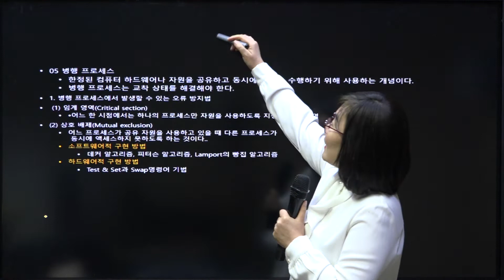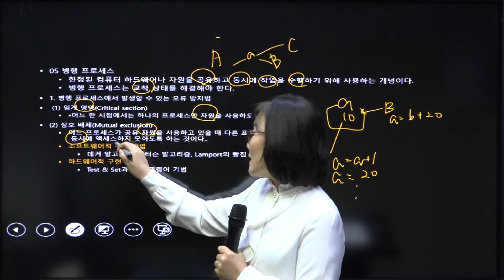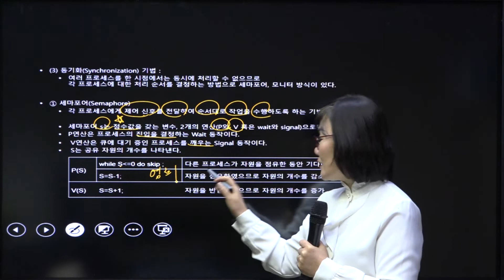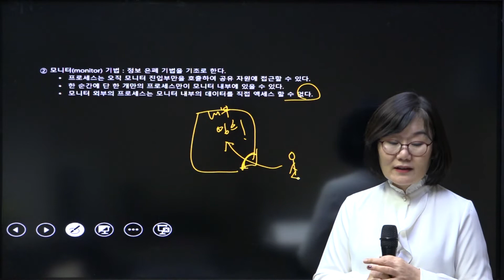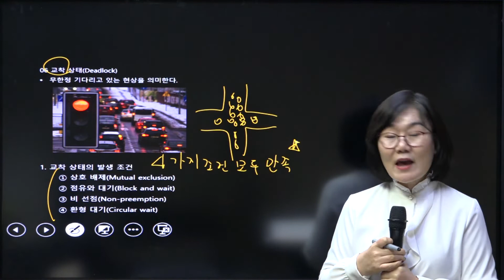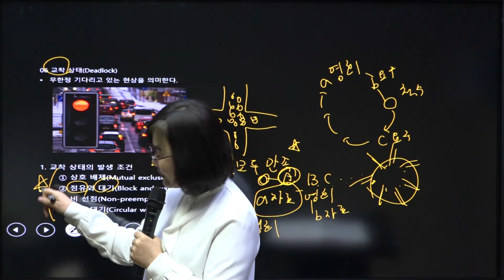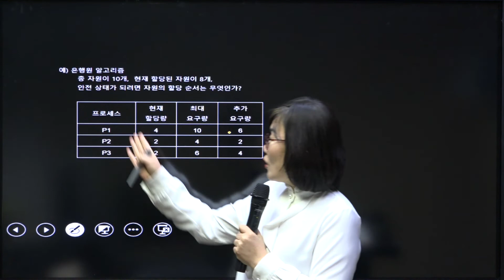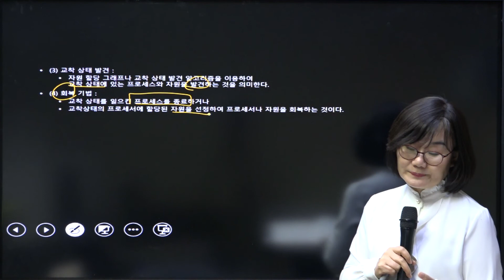[더배움] 2020 계리직 컴퓨터일반 이론 제28강 병행프로세스 p124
2020 최신 이론, 요약, 문제풀이 첫강부터 완강까지 모두 무료로제공합니다.